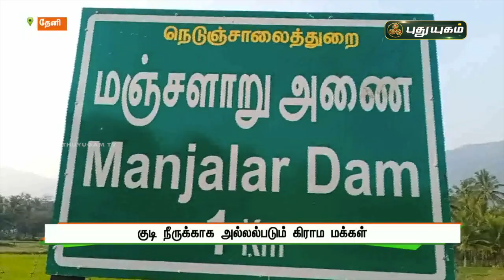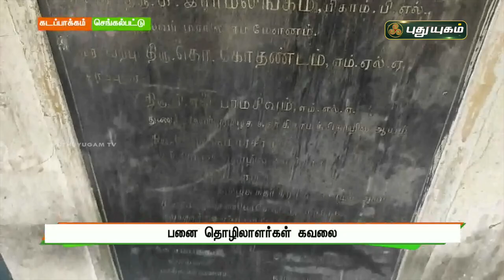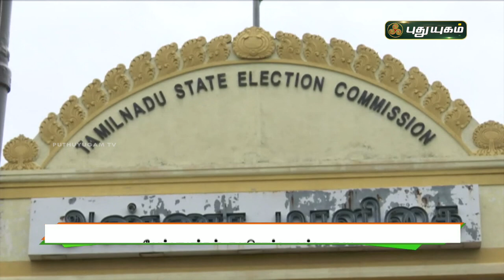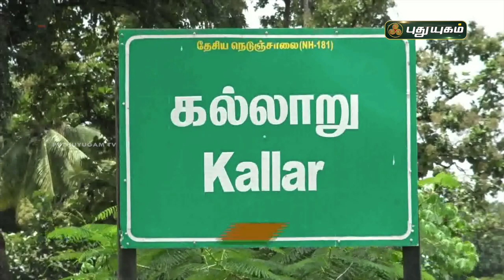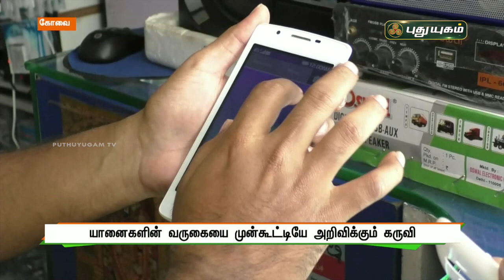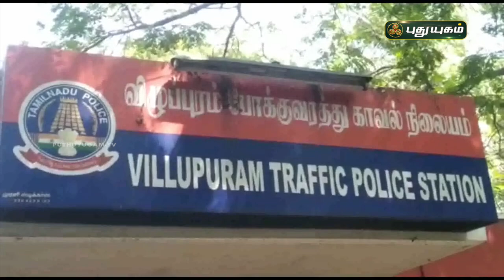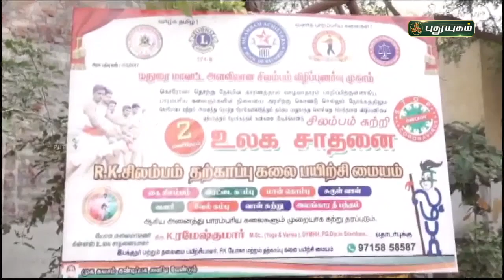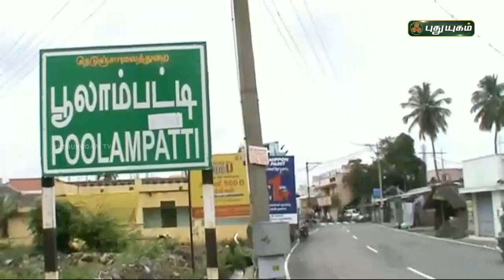புதுயுகம் செய்திகள் | 8 AM News | 23/01/2022 | PuthuyugamTV